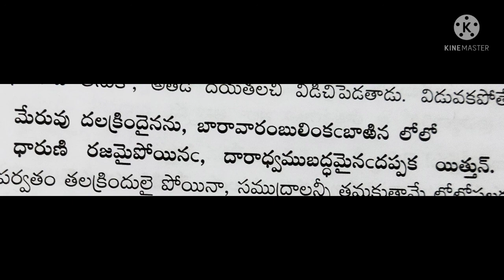Bhagavatham 8 స్కంధం,595 వ పద్యం